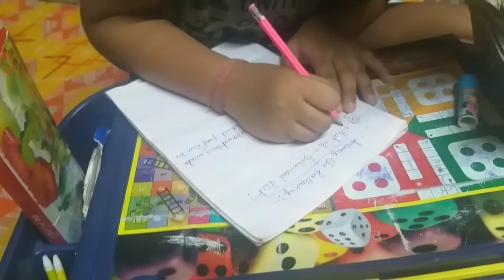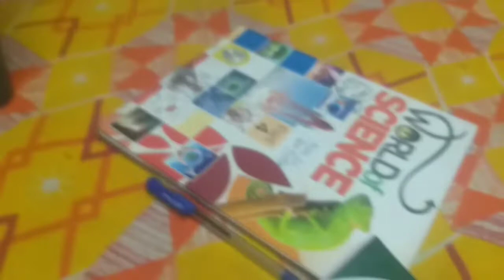AJ mama bari Biryani party celebration holo.